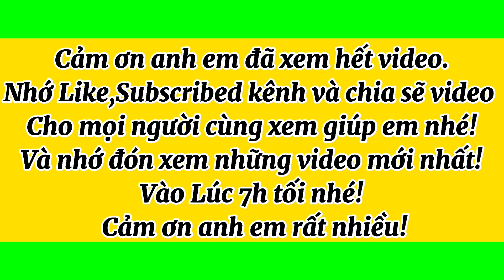2/11/2022.Giao Lưu 3 cây mai vàng xù bonsai thành phẩm siêu đẹp giá rẻ chơi Tết.Lhệ: 0919755533 Út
Hôm nay Út mai vàng tịnh biên xin giao lưu cùng cô chú anh chị em 3 cây mai vàng xù thành phẩm bonsai dáng thú kỳ lân siêu khủng được tuyển chọn rất kỷ rất đẹp giá rẻ hợp lý cho anh em về chơi Tết 2023! Mong cô chú anh em nhiệt tình ủng hộ em ạ!💖